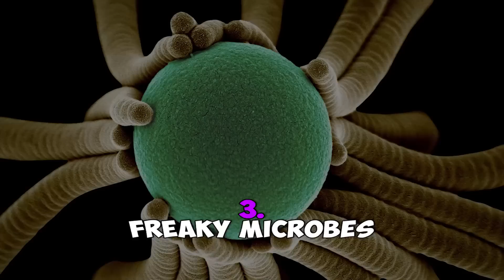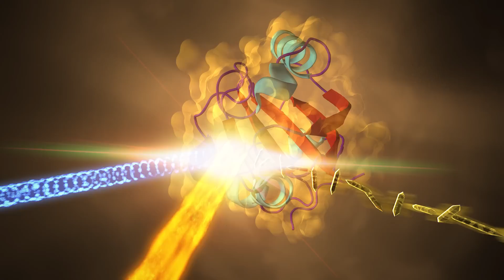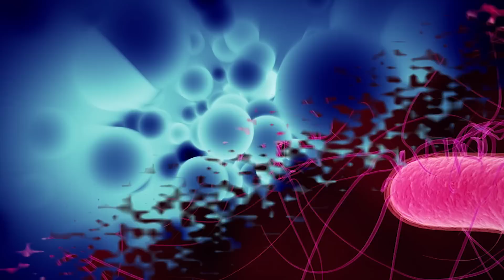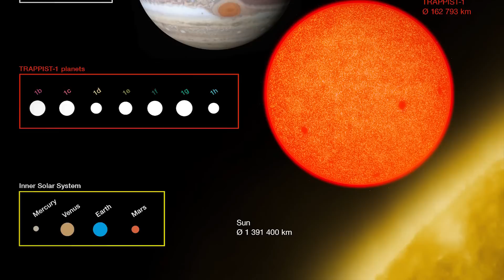5 Discoveries That Might Prove Alien Life Exists!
The universe is absolutely enormous and almost completely unknown to us. New discoveries are proving more and more that life beyond Earth is not only possible, but also very probable. With so much to cover it’s hard picking the highlights, but these 5 discoveries that could prove alien life exists are sure to catch your attention. With this being said, let’s begin!

5. Viking Lander Results
4. International Space Station Find
3. Freaky Microbes
2. ??
1. ?